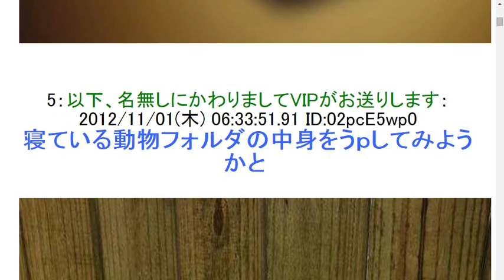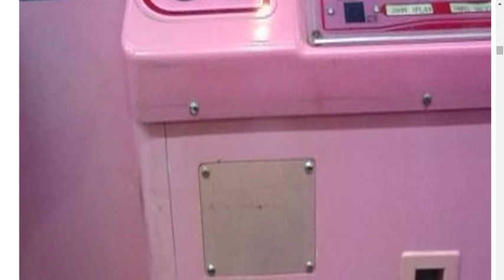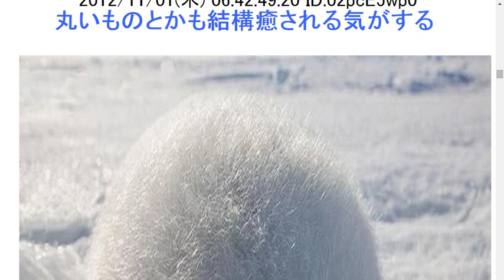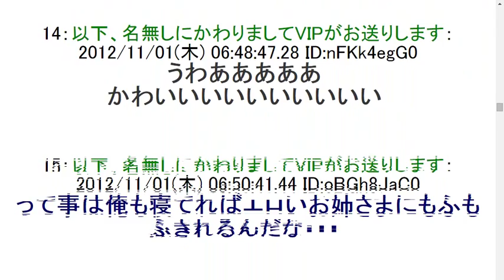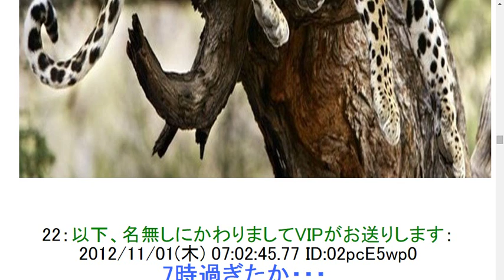2ch寝ている動物って癒されるよね